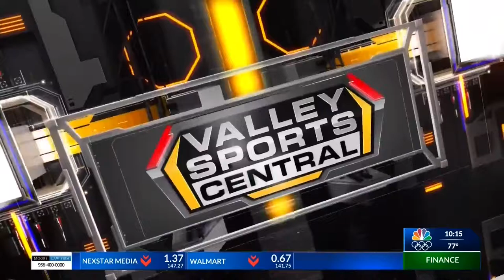UTRGV FACES SACRAMENTO STATE IN GAME 3